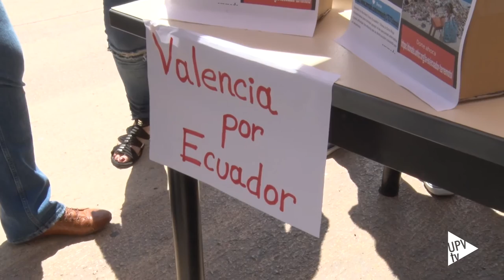Ayuda a Ecuador - Noticia @UPVTV 05-05-2016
La unión hace la fuerza  y ellos lo tienen claro.  Con el fin de ayudar a los afectados por el terremoto ocurrido en Ecuador, el pasado 16 de abril, un grupo de alumnos ecuatorianos de la Universitat Politècnica de València se ha unido para buscar solidaridad con su país.

La UPV ha sido uno de los primeros espacios concedidos para la recogida de donaciones y la comunidad universitaria ha respondido muy activamente.

La embajada de Ecuador en España junto a numerosas ONGs se canaliza la ayuda a los afectados por el terremoto.